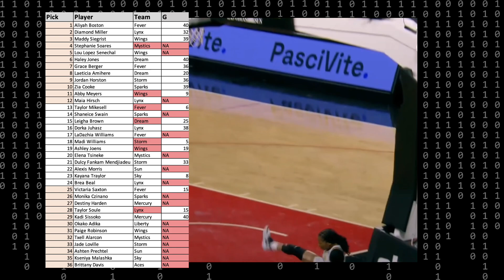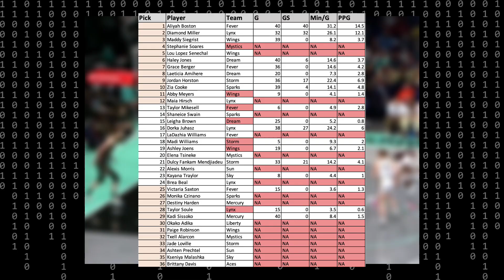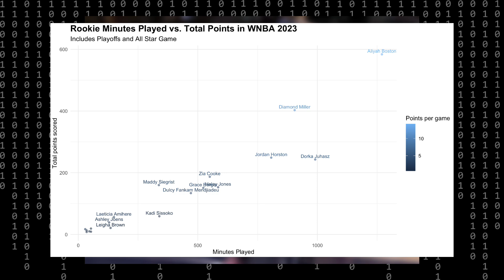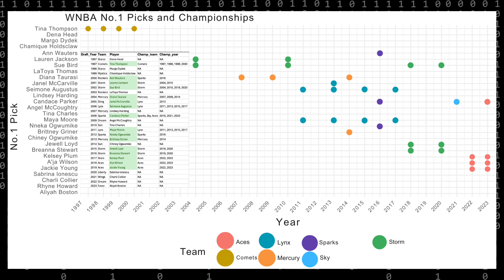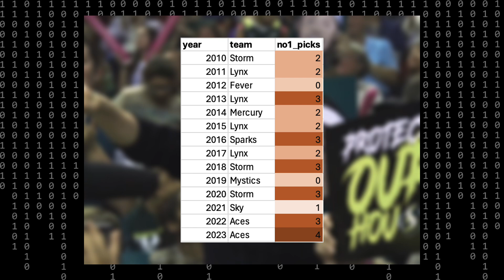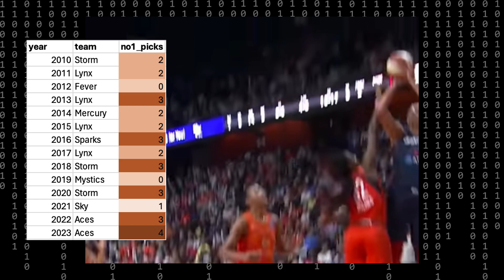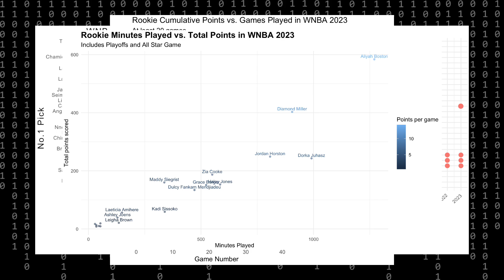the championship tendency of number 1 picks in the WNBA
Everyone is hyped about the Fever’s number 1 pick, but it’s time for the new WNBA fans to know the reality of being a number 1 pick and a rookie in the WNBA. Let's explore the 2023 rookie data and see just how much more 2023 no.1 pick Aliyah Boston got to play compared to other rookies, and check out how often number 1 picks end up winning it all!

clips via the WNBA, stats from Sports Reference and wehoop R package